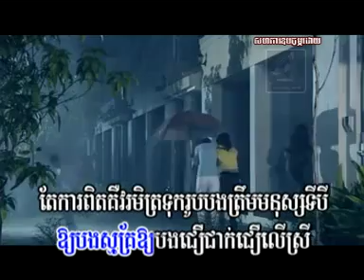nak kom dor by pech ( town e vol 6 ) vcd 4